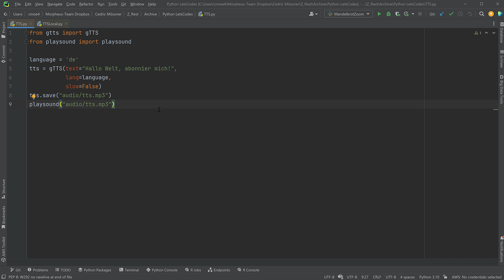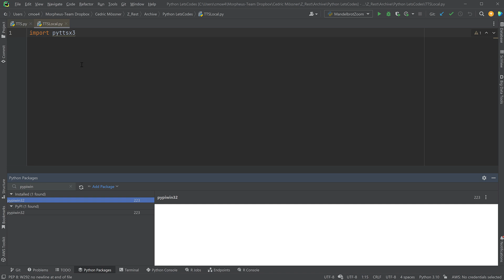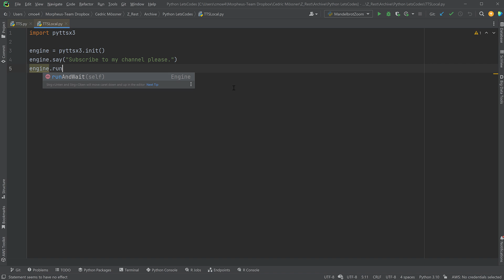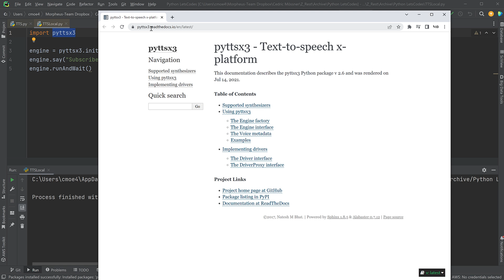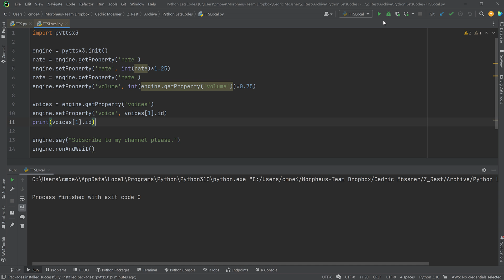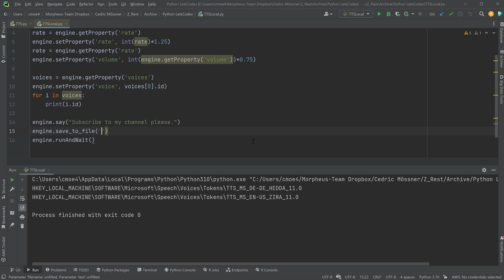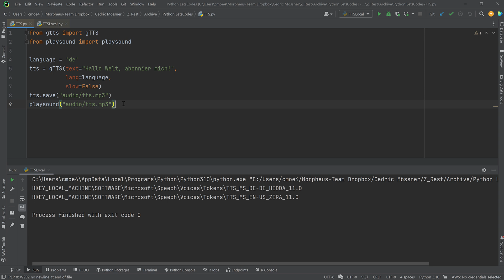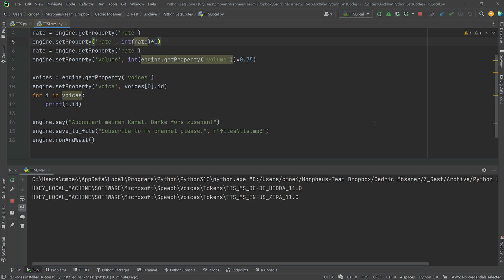Text-To-Speech in Python: Lokal und gratis mit 4 Zeilen!